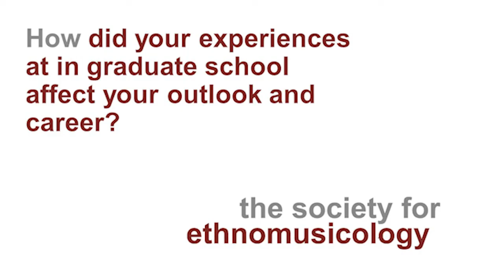Interview with Jesús A. Ramos-Kittrell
Jesús A. Ramos-Kittrell is Assistant Professor of Musicology  at the University of Oregon. In this interview, he discusses his experiences studying and living in the United States, his studies at the University of Texas at Austin, and his research into music, identity, and nationalism.

Video produced by Kurt Baer (Society for Ethnomusicology) and recorded via Zoom on April 6, 2022.